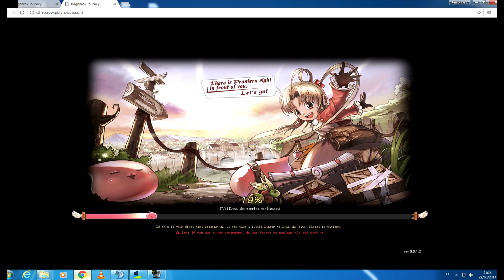RAGNAROK JOURNEY GAMEPLAY 30 MINUTES RUSH THIEF [Oristal] #1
► Si tu aimes ce que je fais , et que tu souhaites me suivre

► Free to play (f2p) MMORPG.